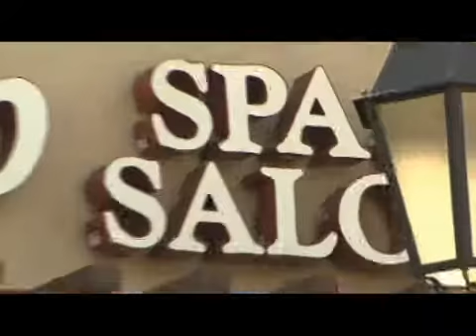Metrosexual makeover: The spa - 2008-08-21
For the home stretch of his quest to become a metrosexual, KDOC's Ben Aaron roped Register columnist David Whiting into joining him at Bellagio Spa in Irvine. Courtesy of KDOC. Published on 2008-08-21